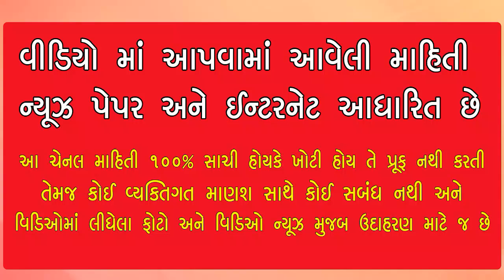લગ્ન ના દિવસે યુવતી ની લાશમળી આવી